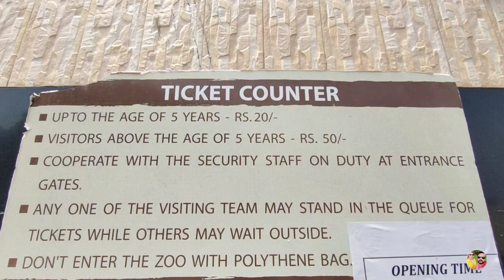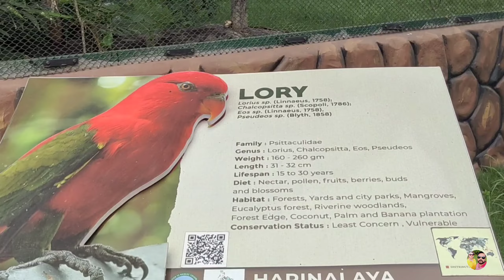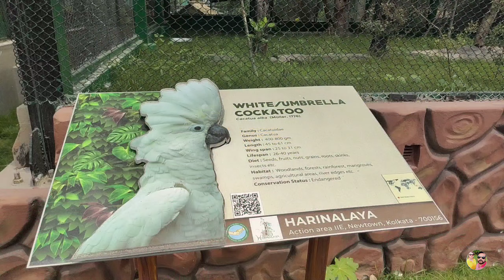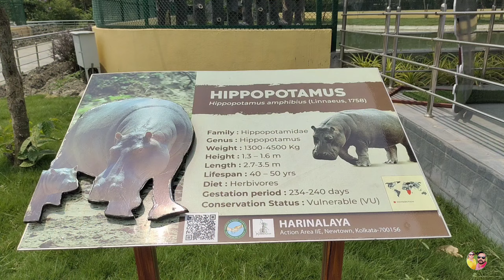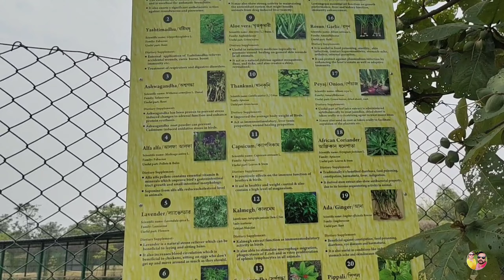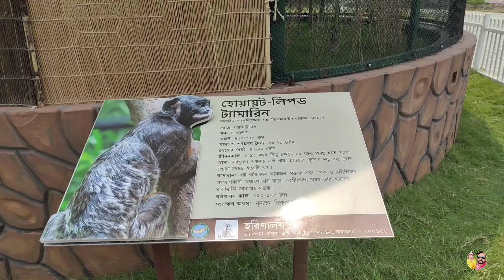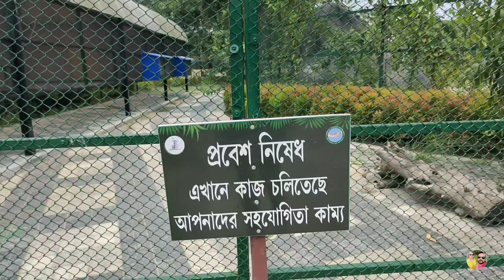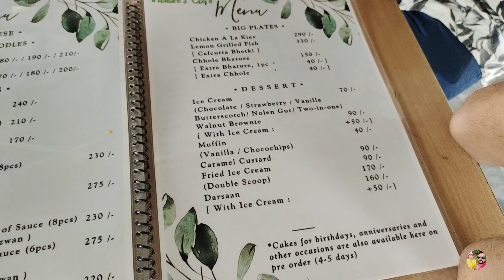এখানে এসে সকালে খুব refresh হলাম 😍 ।। এই জন্যই বুদ্ধ পূর্ণিমার পুজো করি 🙏 || Eco park Mini Zoo 🦌🦓🐊🦒🦜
❤️Eco Park Mini zoo
opening time: 10 a.m. to 6 p.m.
Monday closed
Below 5 yrs -Rs.20

Video Link : Justhea Closer